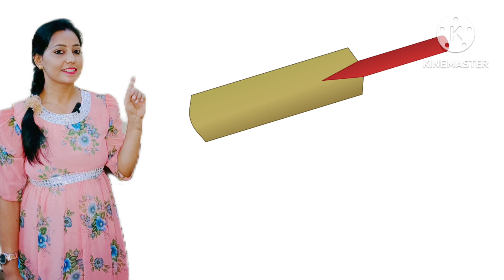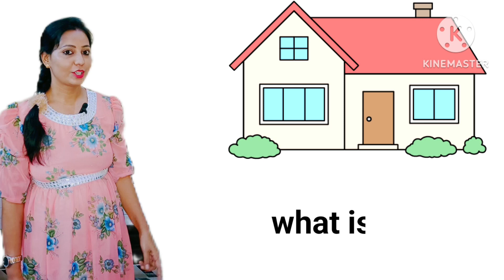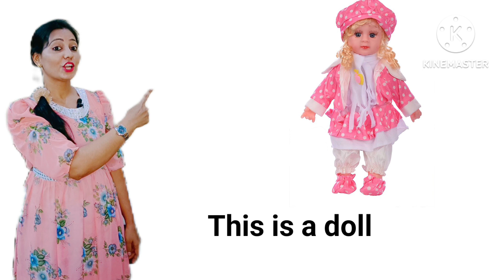Simple Sentence | This is a bus | this is a sentences | Coco toons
simple sentence,
easy sentences in english,
simple sentences in english,
make simple sentence,
grammar for kids,
english letters,
sentences for kindergarten to read,
this is a/an,
english for kids,
english learning,
english learning videos for speaking english,
spoken english,
learning,
 learning videos for kids
Coco toons